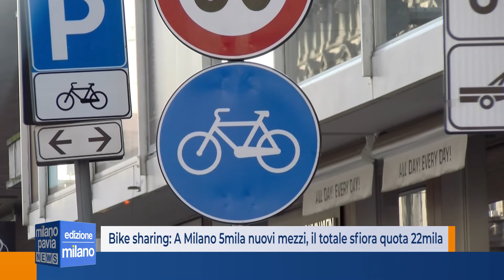Bike sharing: A Milano arrivano 5.000 nuovi mezzi, il totale vicino a quota 22mila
Milano spinge ancora di più sui pedali, nella convinzione che il futuro della mobilità sia in buona parte su due ruote. Cinquemila nuove bici in sharing, tutte a pedalata assistita, stanno infatti per prendere servizio per le strade della città.
Il Comune di Milano ha infatti dato il via libera a due nuove iniezioni di mezzi. La cinese Ridemovi potrà infatti rimpolpare la flotta già presente con 4mila nuove bici, portando il suo totale a 12mila. Cifra che rafforza il suo primato a Milano
L’altro semaforo verde, invece, è arrivato per un nuovo player, che si intromette nella competizione della mobilità sostenibile e condivisa. Si tratta di Vento Mobility, compagnia italiana acquisita dal colosso della mobilità tedesco TIER lo scorso dicembre. Su questo fronte, saranno mille le due ruote che approderanno sulle vie di Milano.
Tutte a pedalata assistita e free floating, ossia senza bisogno di stalli dove parcheggiarle una volta terminato il noleggio, le 5mila nuove bici fanno volare il parco cittadino vicino a quota 22mila. Ad oggi, infatti sono 16.930 i mezzi in sharing presenti a Milano, a cui vanno sommate le 5mila nuove.
Un servizio che i cittadini hanno imparato ad apprezzare e continuano a sfruttare. Tra il 2020 e il 2021, anni in cui il servizio ha subito una flessione a causa della pandemia, si sono registrati comunque 12.407 noleggi ogni giorno, per una distanza coperta di 1,5 chilometri e per 18 minuti di durata.